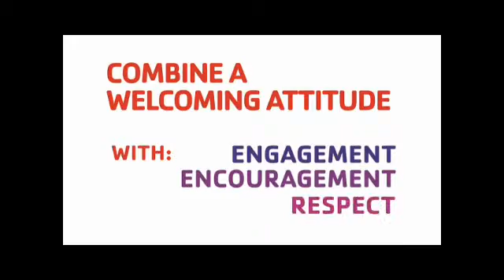NCTV45’s Washington Outsider: “Feel the Bern”